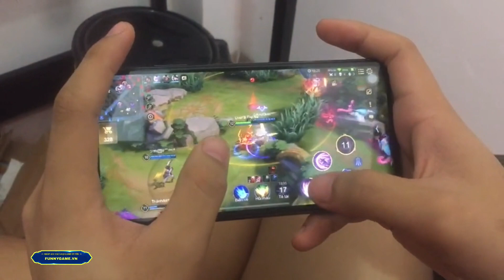Highlight Nak Bảng Ngọc 16% Hút máu và 16% Tốc đánh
▶️Ngọc Nak 1
- Đỏ : x10 tỷ lệ cm
- Tím : x5 Hút máu - x5 tốc đánh/chạy
- Xanh : x10 công/xuyên giáp
▶️Ngọc Nak 2
- Đỏ : x10 tốc đánh /tlcm
- Tím : x10 Hút máu
- Xanh : công/xuyên giáp
 ✅ Trang bị :
Đồ rừng cấp 2 - giày kiên cường - thương xuyên phá - phúc hợp - thánh kiếm ( Nanh ) - đồ rừng cấp 3 - giáp hồi sinh ( liềm )
✅Phù hiệu : chuyển sinh ( đầu game rất lợi thế và đánh ép rừng rất hiệu quả

© Bản quyền thuộc về Kênh Top 1 Nakroth
© Copyright by Top 1 Nakroth

📌 Do not Reup METUB Network- cộng đồng những nhà sáng tạo nội dung hàng đầu châu Á💌